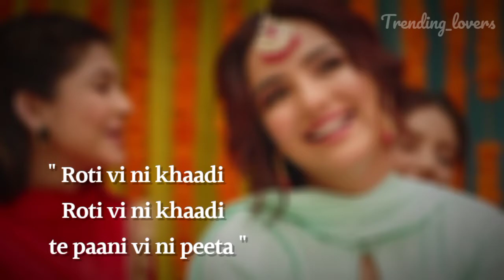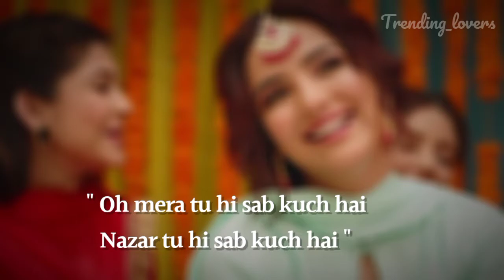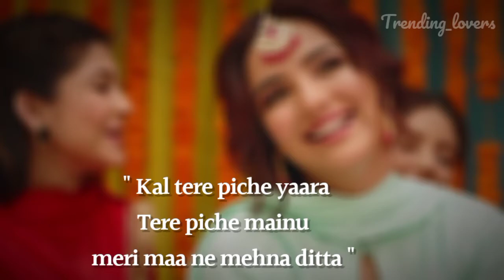TENU YAAD KARAAN (LYRICS) | Gurnazar Ft. Jasmin Bhasin | Asees Kaur | New Punjabi Songs 2021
Hello trending Lovers 🙌  Latest Punjabi Song 2021 for you "Tenu Yaad Karaan" by Gurnazar, & Asees Kaur.

Song : Tenu Yaad Karaan
Singer : Gurnazar Chattha & Asees Kaur
Lyrics / Composer : Gurnazar Chattha

______________________DISCLAIMER______________________

_______________IMPORTANT ATTENTION__________________

______________________LYRICS___________________________

Roti vi ni khaadi
Roti vi ni khaadi te paani vi ni peeta

Oh tenu yaad karaan ton alawa
Mein ajj koyi kaam hi ni kitta
Oh tainu yaad karan ton alawa
Mein ajj koi kaam hi ni kitta

Sab kujh lagge
Sab kujh lagge tere bin yaara fikka
Sab kujh lagge

Tenu yaad karaan ton alawa

Mein chann nu vi dasseya ke tere vich vi
Ainni galbaat nahi jo mere chann vich ae
Saun khaa ke aakhan, main saunh khake aakhan
Main sonh khake aakhan ke aihi gal sach ae

Mera tu hi sab kuch hai
Nazar tu hi sab kuch hai
Oh mera tu hi sab kuch hai

Kal tere piche yaara
Tere piche mainu meri maa ne mehna ditta

Tu chheti chheti kar sohniye
Tu chheti chheti karle pahdayiyan pooriyan
Mein viah karwauna tere naal
Hun sahiyan ni jaandiyan eh dooriyan

Tu gharde manaale apne
Oh bebe layi baithi tere layi chuhdiyan
Haaye ni haaye ni haaye ni